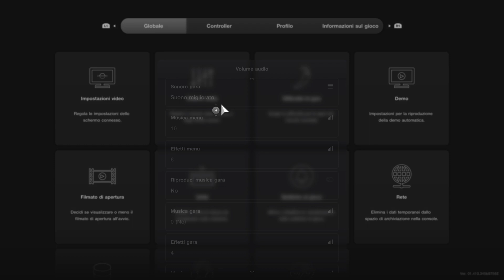Fast ranking girone 2B gara 3 tokyo circuit (diretta live Twich dal canale falena_turbo33)